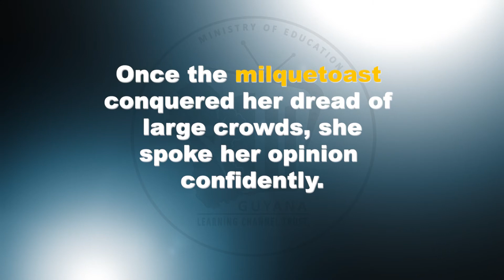Word Up - Milquestoast